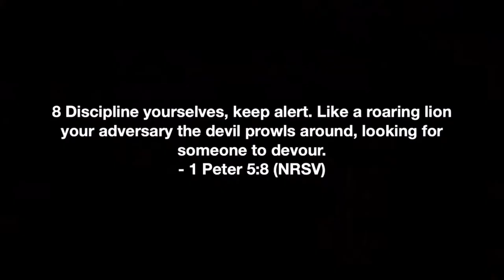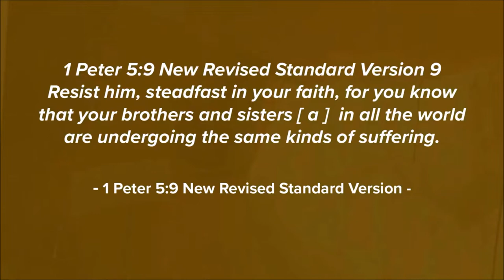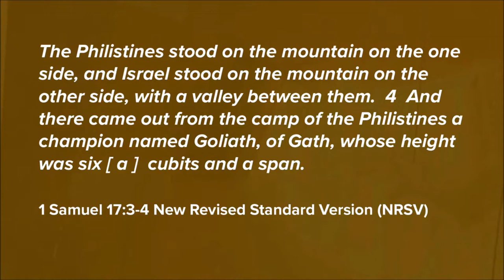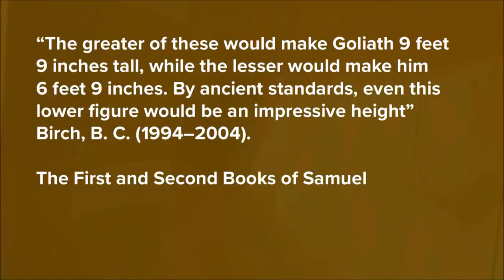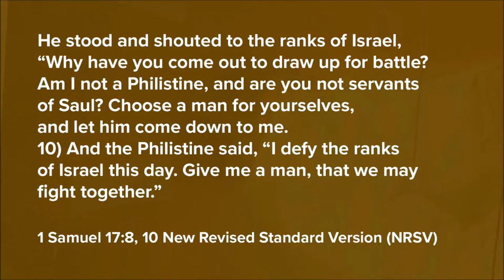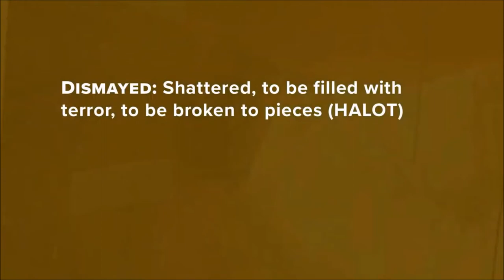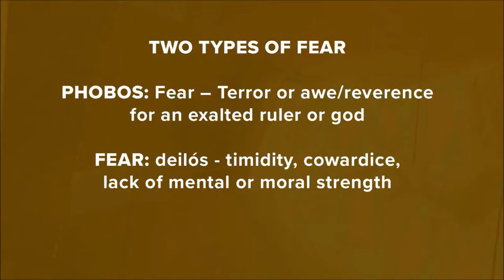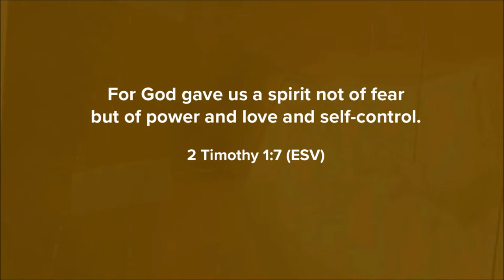The Call for Courage | Brandon Naramore